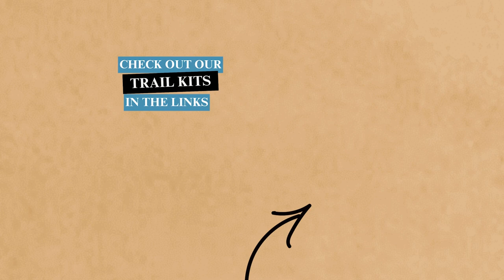✨💫Discover YOUR Purpose | Embrace the Choices in Your Life!🚶‍♂️🌄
In this short video, Matty and Jamie Lee walk the Grace Trail in Shawano, Wisconsin, two Thanksgiving days ago, and talk about the Grace Trail concept of “E” for “Embrace”. If you are held back by doubt or indecision, being courageous and embracing your life choices and possibilities can help, and may lead you to find more peace and purpose. When we embrace and commit to a direction in life, our  commitment allows us to grow beyond what we may think is possible. Consider Matty and Jaime Lee’s perspectives on discovering or defining a goal, mission or choice, and embracing it. If you want to unlock new possibilities and redefine what is possible for you, this video is an great inspirational starting point! Watch this video and consider what you might need to embrace today!

👉 With Thanksgiving around the corner, mail a personal Grace Trail Kit to your friends and family, and use the GRACE questions together as a wonderful game around the holiday table!

Other videos you may enjoy:
👉 Watch Matty and Jaime Lee again, here talking about the importance of Gratitude in your life, and getting the GRACE process started:

👉 A new Instagram post showing the significant boardwalk replacement at the Navarino Nature Center Grace Trail:

👉 00:01 What can I embrace, and what is possible?
👉 00:11 If you do not know what to embrace.
👉 00:15 Tip #1. Embracing missions and having a goal, which holds true for anything
👉 00:21 Tip #2. Embrace family, friends and your journey – a full-circle pathway!